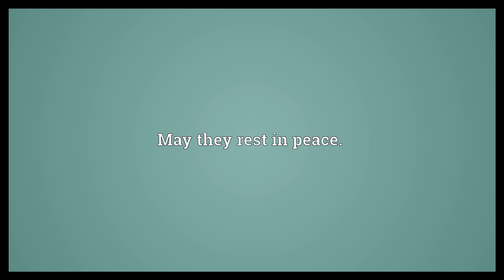Requiescant in pace Meaning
Video shows what requiescant in pace means. May they rest in peace..  Requiescant in pace Meaning. How to pronounce, definition audio dictionary. How to say requiescant in pace. Powered by MaryTTS, Wiktionary